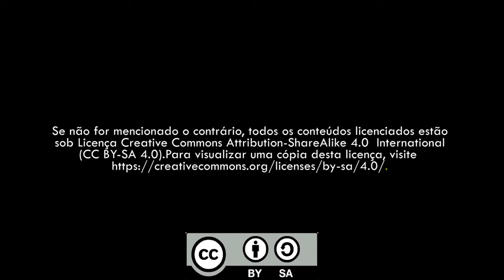Pesquisando em Planejamento Territorial prof Dr Vitor Vieira Vasconcelos